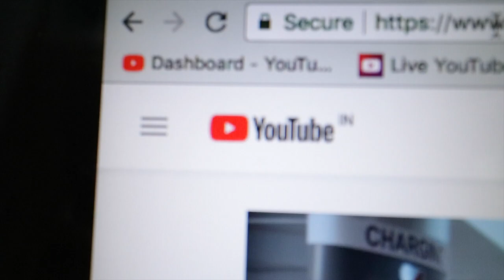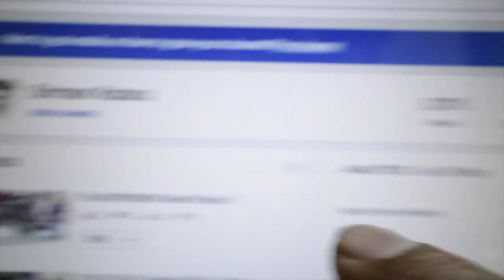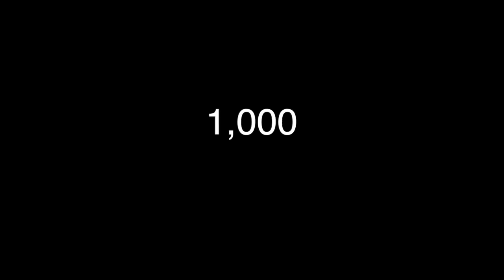The 100,000 Mile Stone !